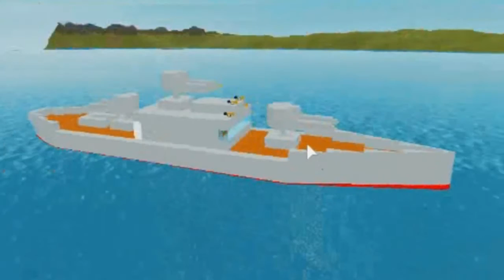Sinking boat [Reupload]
reuploaded from my old one you can find it in my channel sub and like cane we get 10 likes? and 20 subs?